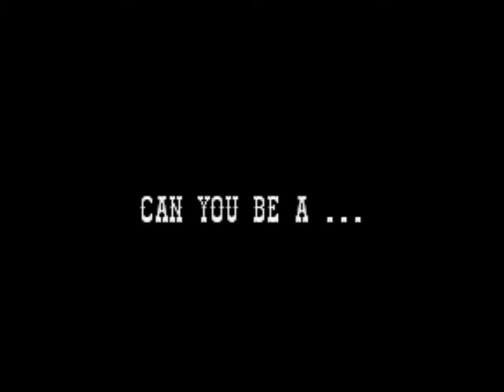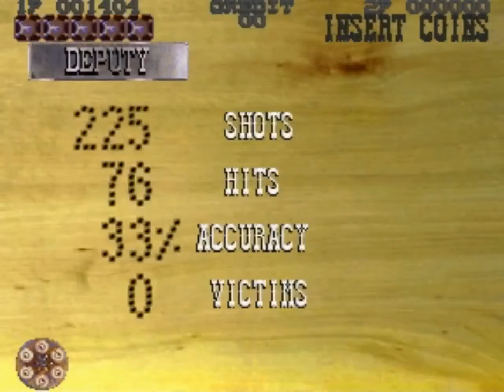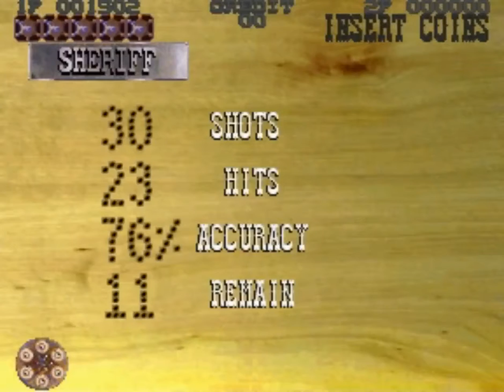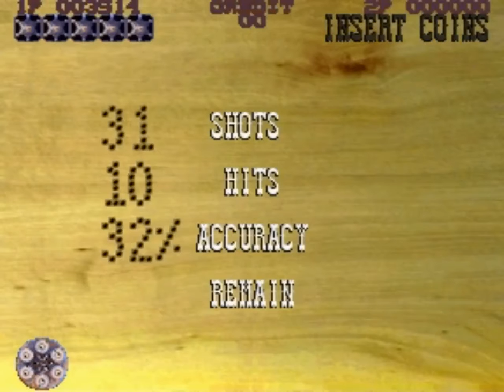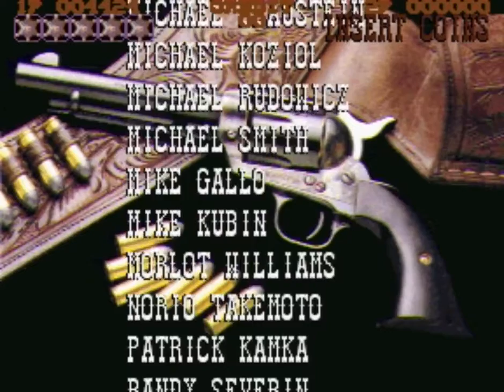Lethal Enforces 2 - Gun Fighters (1994) Konami Mame Retrô Arcade Games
É um jogo criado em 1992 pela Konami, com gráficos baseados em fotografias. Era um jogo de tiroteio criado inicialmente para arcade, que colocava o jogador na perspectiva de um policial encarregado de uma série de missões. As fases pelas quais era necessário passar eram: um assalto a banco, um roubo em Chinatown, um sequestro, uma batida a um covil de traficantes e uma apreensão em uma indústria química. Podiam participar até dois jogadores ao mesmo tempo, mirando nos bandidos com armas plásticas que funcionavam a base de um sensor óptico. O Jogo acabou tendo versões para Sega Saturn, Mega Drive e Super Nintendo.